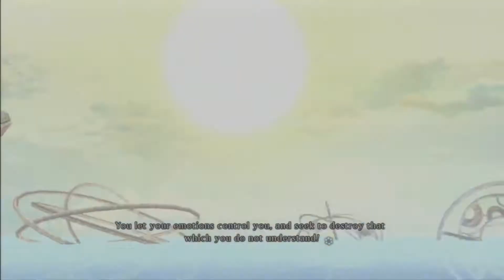Lets Play - Tales of Xillia - Jude Part 47 - Temporal Crossroads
Time to delved into the Temporal Crossroads and ask Maxwell for assistance however not everything is as it seems